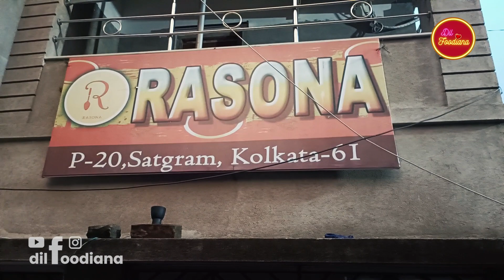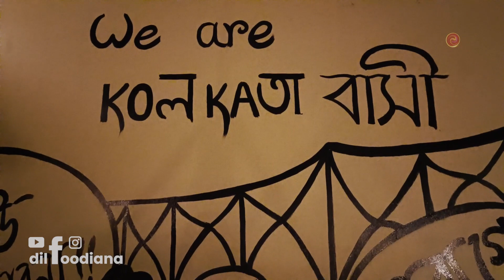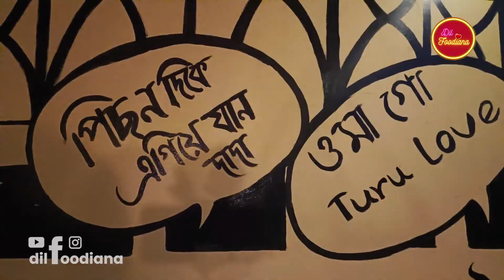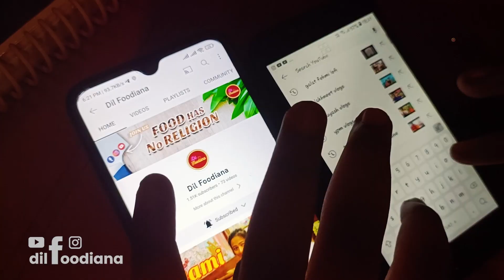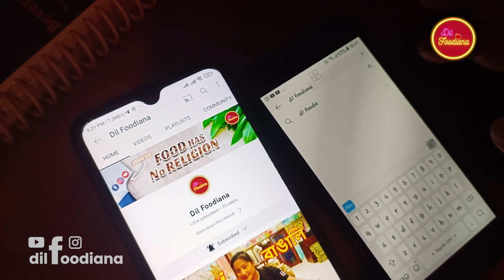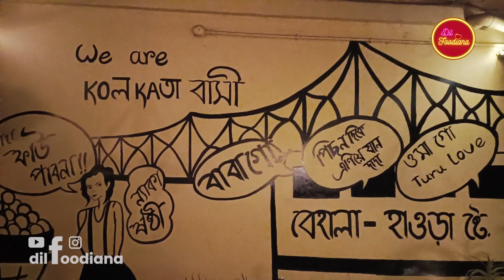Rasona Rooftop Cafe II Pocket Friendly Cafe For Couples & Students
Rasona Rooftop Cafe II Pocket Friendly Cafe II Cafe For Couples In Kolkata

ADDRESS
P-20 Satgram, Bakultala, Behala,

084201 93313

जो दिल को भा जाये
वहीं तुम खाना
क्यूंकि ये है हमारा
Dil Foodiana :)